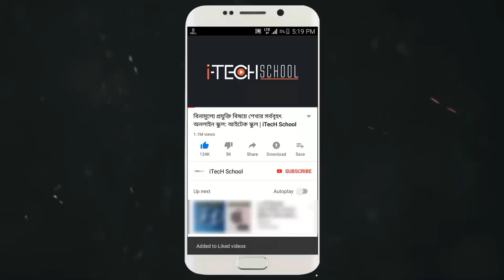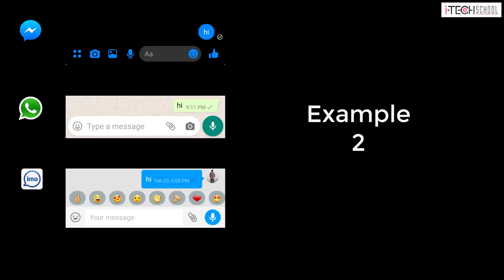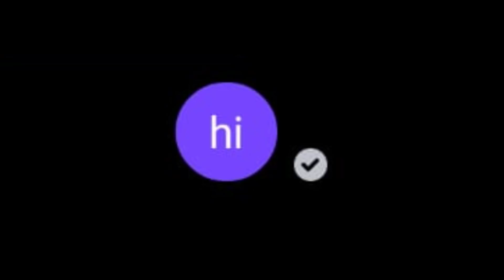Messenger, Whatsapp, imo -তে ম্যাসেজ দেখেও না দেখার ভান করছে? এড়িয়ে চলে? এবার মিথ্যুক ধরা পরবেই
. Messenger, Whatsapp, imo -তে ম্যাসেজ দেখেও না দেখার ভান করছে? এড়িয়ে চলে? এবার মিথ্যুক ধরা পরবেই -Messenger Hidden Tricks Wonderful Massenger tricks that nobody knows

About "iTecH School": iTecH School (আইটেক স্কুল) is online based technology school. It is founded by Hasanat Gazi at July 28,2017. People can learn many things based on Information and Technology. Many important tutorial in our daily life,android tips and tricks,computer tips and tricks,tech knowledge, amazing and mysterious facts about technology,daily Tech update are the main topics of iTecH School's Education. It helps people to make their life easier,build a great online career.